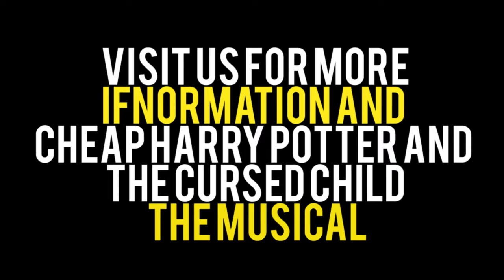Buy Cheap Harry Potter and The Cursed Child Tickets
Starts your summer with great musical show Harry Potter and The Cursed Child. The most famous and award wining musical show.  Get your Harry Potter and The Cursed Child Tickets by Tickets4Musical.com and have fun with your family. Tickets4Musical offers Cheap Harry Potter and The Cursed Child Tickets and Discount Harry Potter and The Cursed Child Tickets.